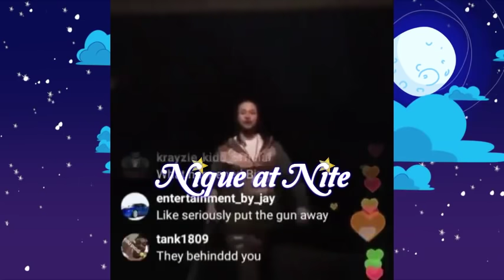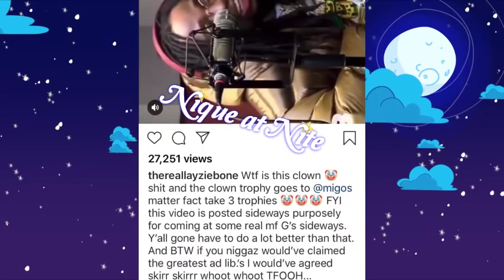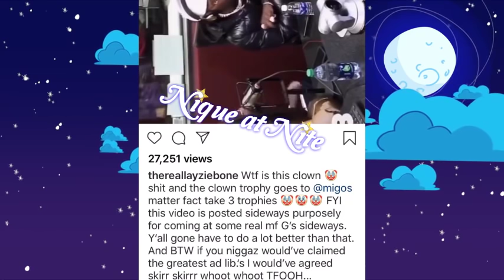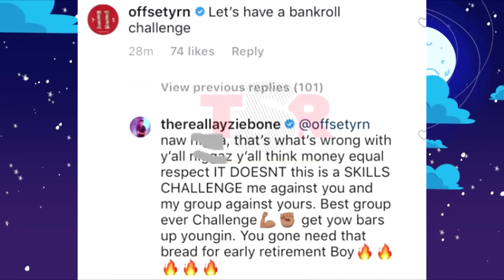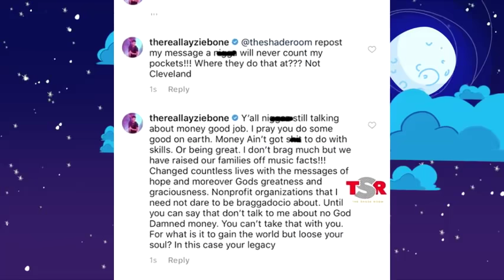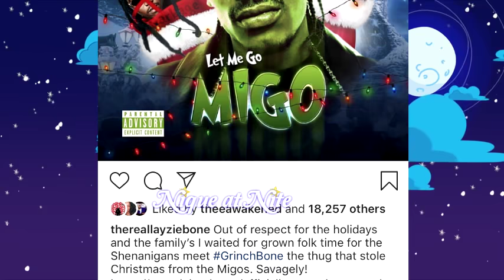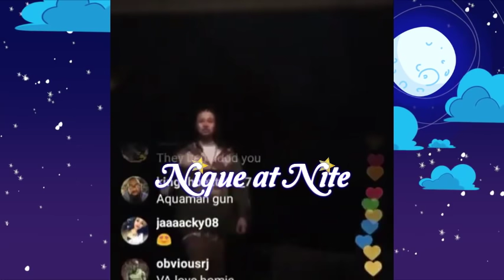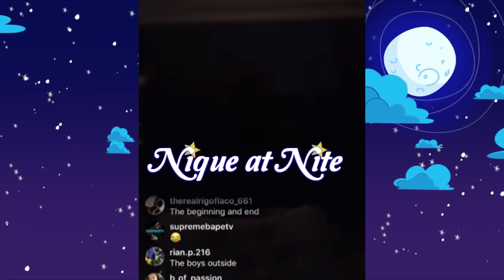Migos vs. Bone thugs n harmony getting out of control full tea